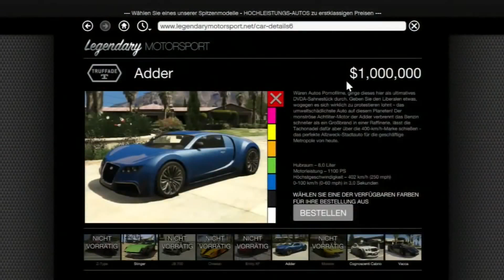Gta 5 : Bugatti Veyron bekommen ohne Cheats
Gefällt euch die Musik ? Soundtrack von Farcry 3
Bei fragen Kommi :D